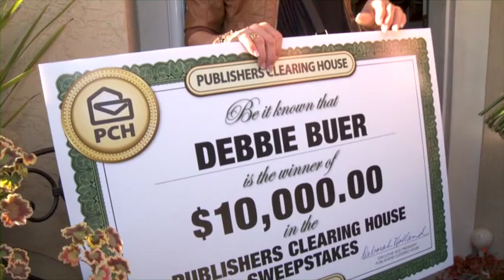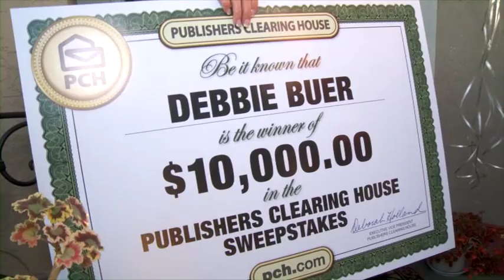Publishers Clearing House Winners: Debbie Buer From Napa Valley, California Wins $10,000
Watch the winning moment of the $10,000 St. Patrick's Day Winner, Debbie Buer of Napa Valley, CA!